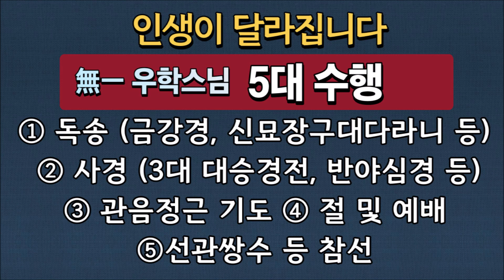[불교] 우학스님 생활법문 (마음에 담는 우학스님글-50)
無一 우학스님 저서 『무문관 첫 백일일기』 중에서

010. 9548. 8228 (주소, 이름, 생년월일, 소원) 문자 접수가능